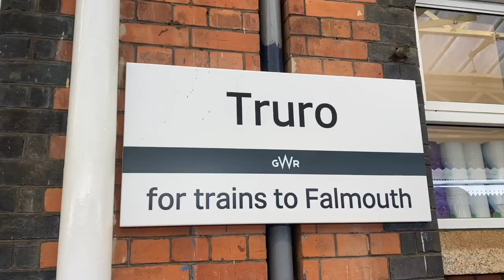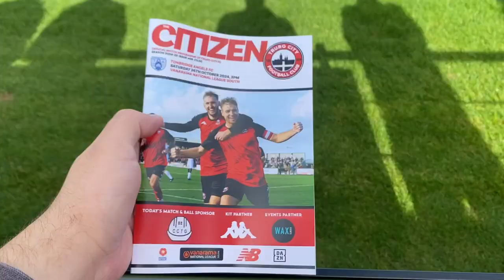HEARTBREAK AT THE DEATH - Truro City 2-1 Tonbridge Angels 26/10/2024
Today Tonbridge Angels were Away at Truro City in the National League South.